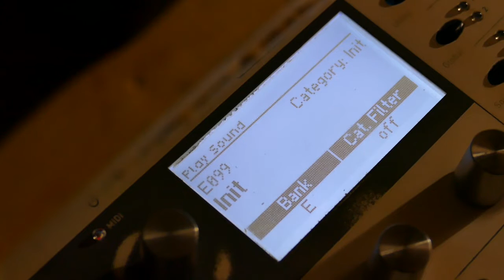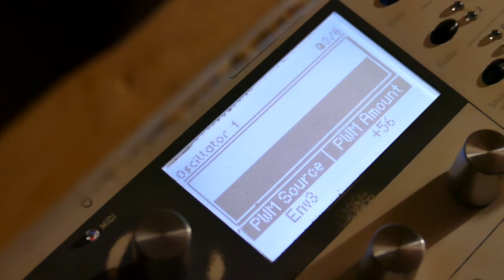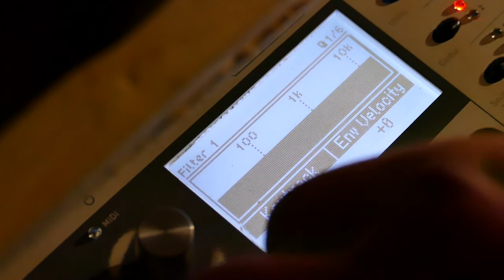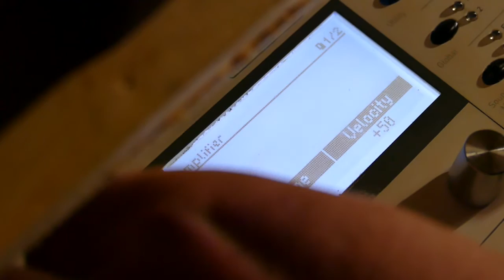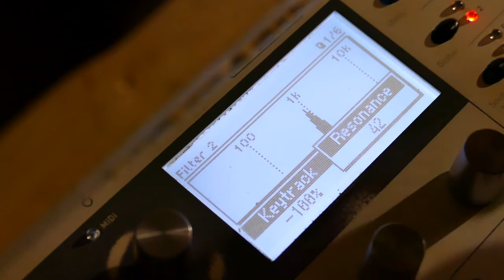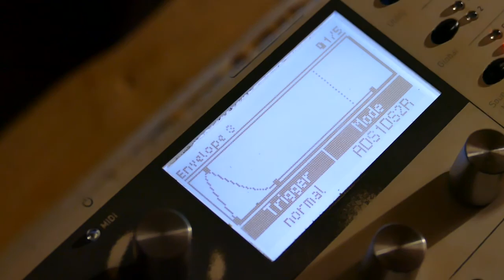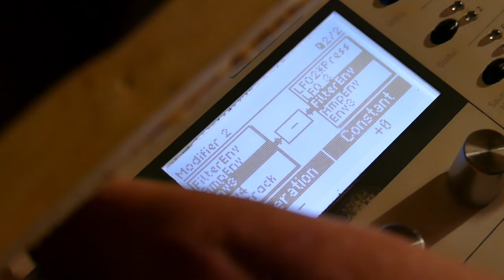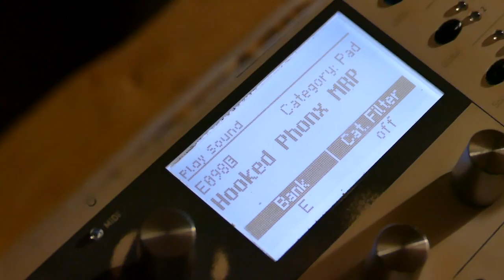Waldorf Blofeld tutorial #60 - The "minus" modifier